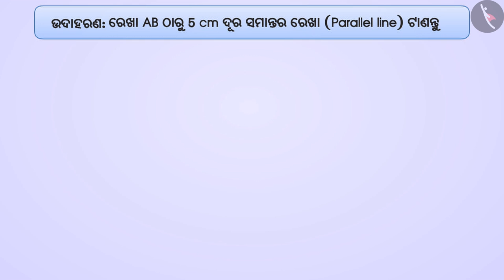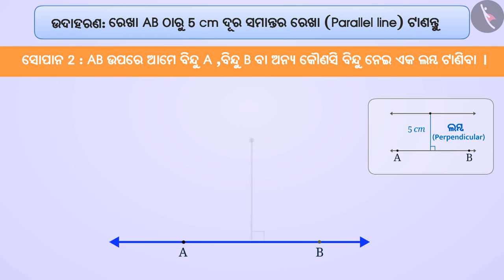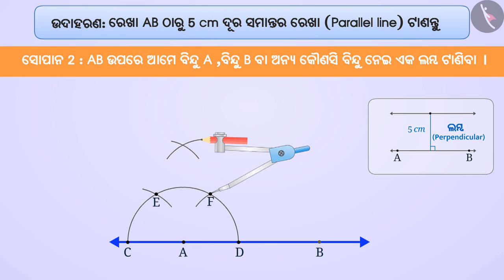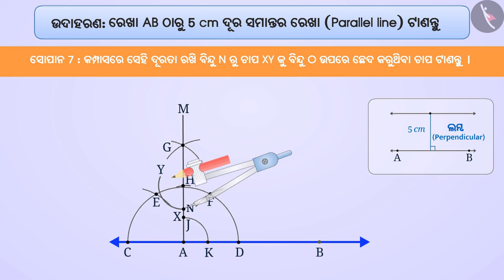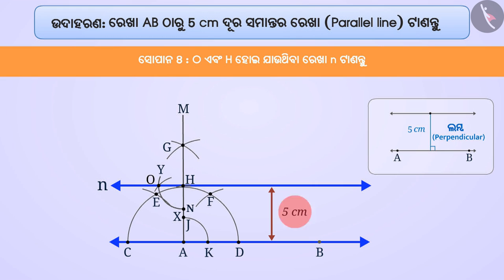ସମାନ୍ତର ରେଖା ଅଙ୍କନ କରିବା | Part 3/3 | Construction of parallel lines | Odia | Class 7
ସମାନ୍ତର ରେଖା ଅଙ୍କନ କରିବା | Part 3/3 | Construction of parallel lines | Odia | Class 7 | ବ୍ୟବହାରିକ ଜ୍ୟାମିତି  | कक्षा 7 | NCERT | ବ୍ୟବହାରିକ ଜ୍ୟାମିତି

Construction of parallel lines | Practical Geometry | Grade 7 | NCERT | Practical geometry

Welcome to part 3 of Construction of parallel lines. In this video, we will discuss various examples of Construction of parallel lines.